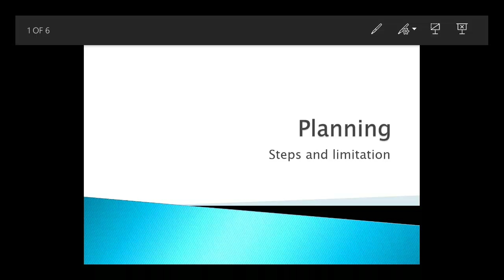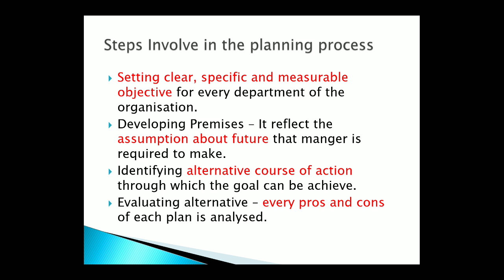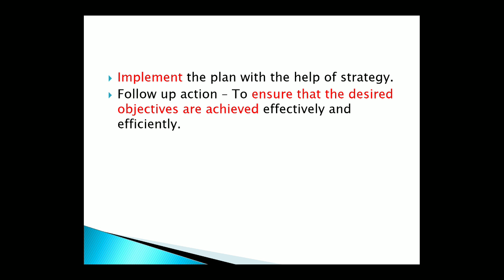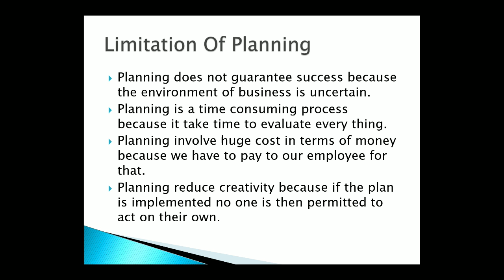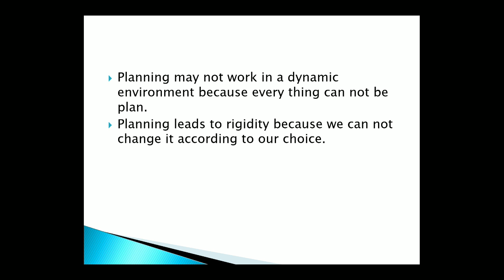Planning Steps in management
Planning Steps and limitation